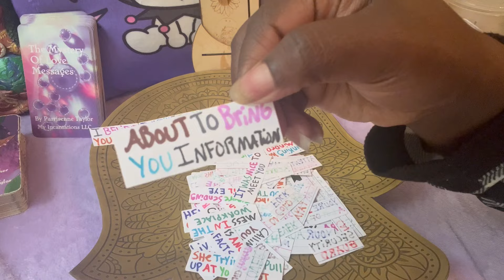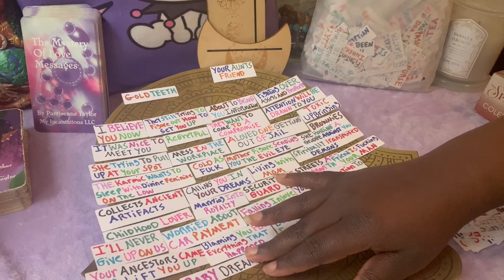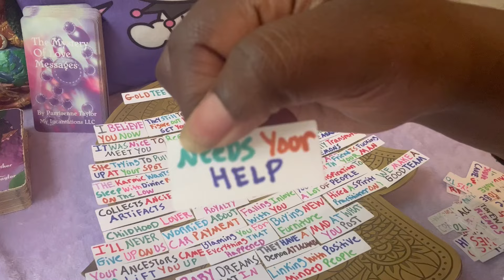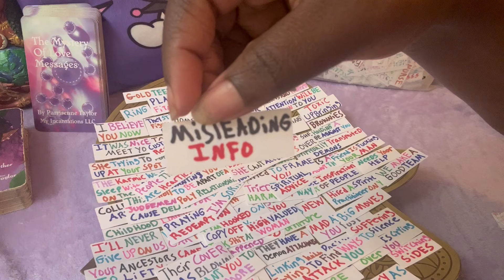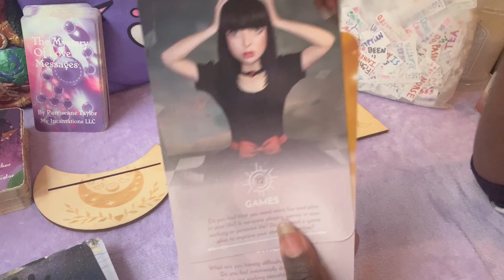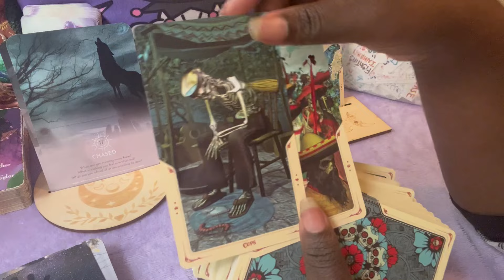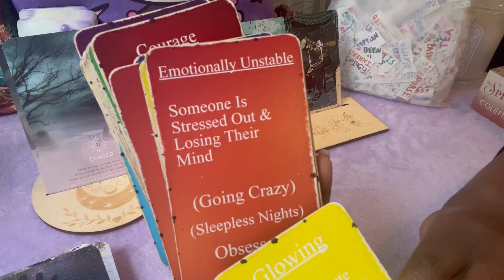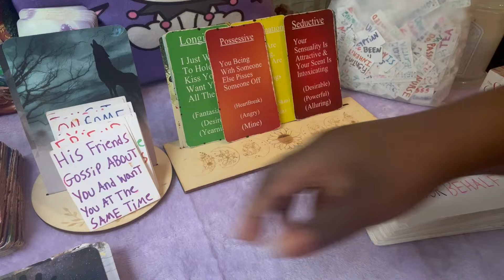Aries🌹Made U Believe A Lie & Dragged U Into Mess & He Was Lied 2 To✨But Now The Truth Has Come Out